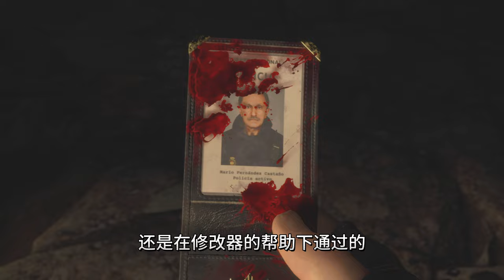PS5《生化危机4重制版》值得买吗？玩了体验版决定放弃！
《生化危机4重制版》PS5体验版，完了之后，决定放弃，真心打不过，这游戏适合你吗？